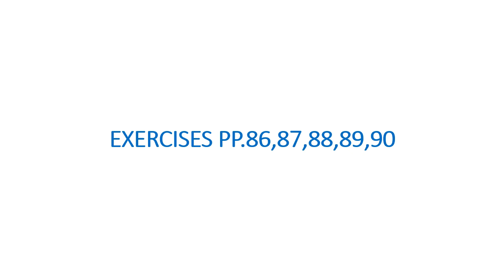READING1 REVISION 24